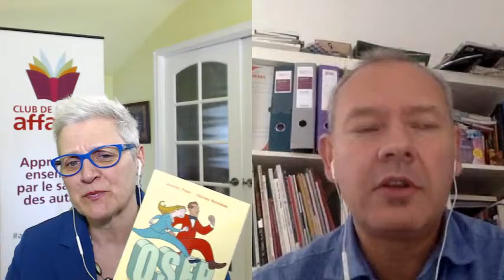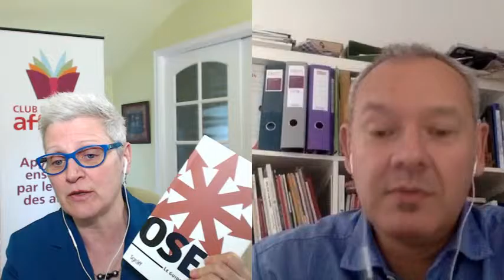Olivier Bouleau co-auteur de Oser